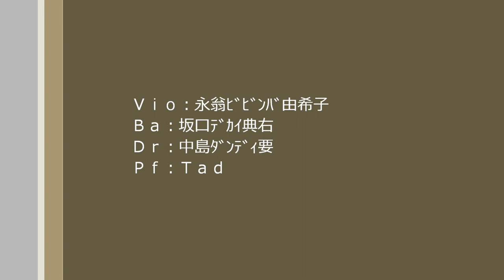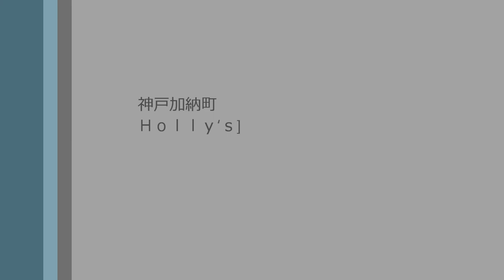Tad jazz documentary-６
11/aug/2010  at  Holly`s
Vio:永翁由希子　　Ba:阪口典右　　Dr:中島要　　Pf:Tad